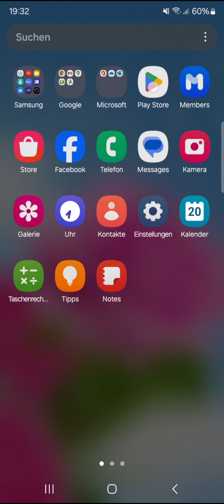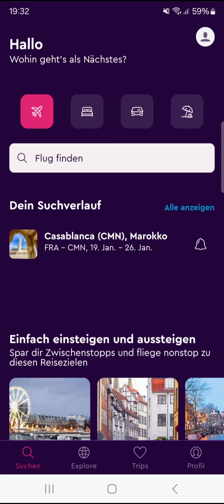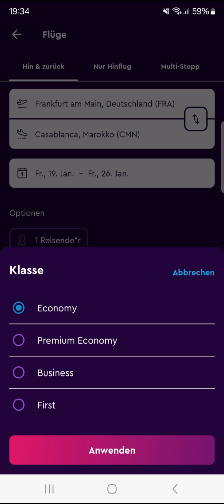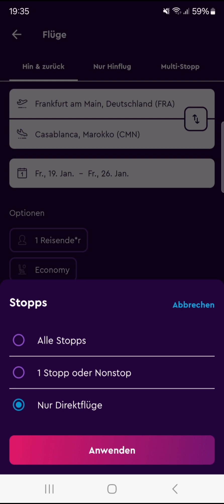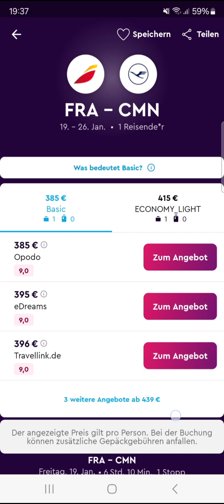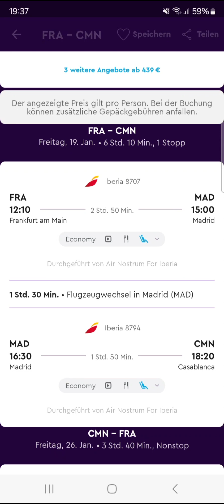أحسن موقع لحجز الطائرة أونلاين وحاجات مهمة خاصك تعرفها قبل ماتحجز الفيديو برعاية momondo